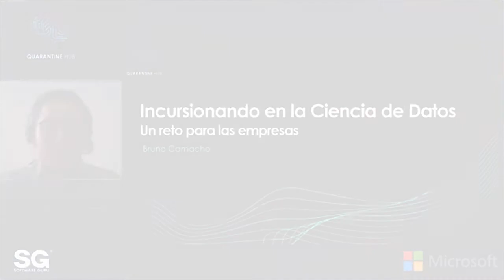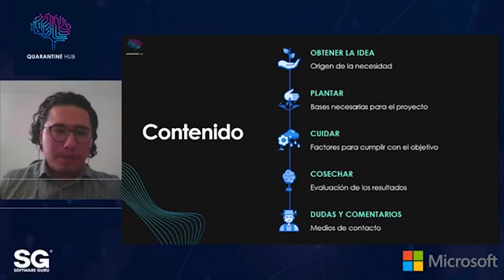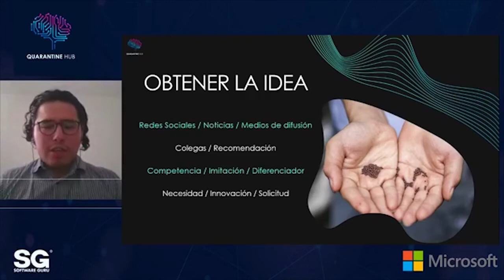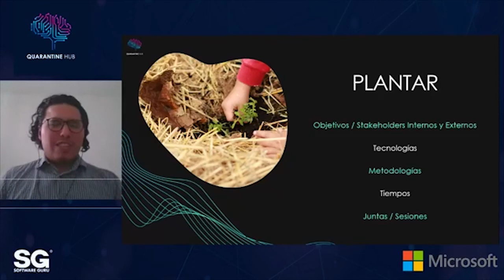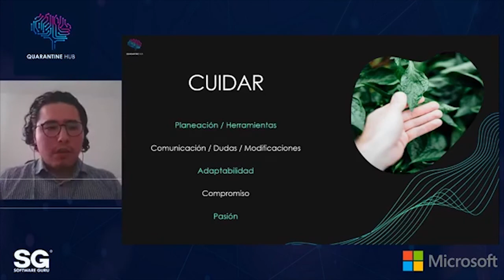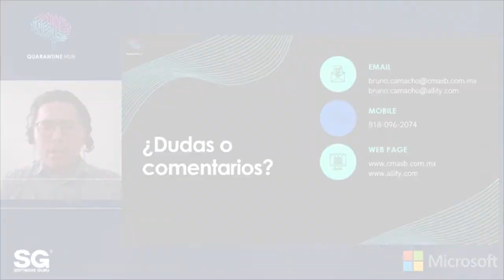ProgrammathonWeekend MX 20 - Incursionando en la ciencia de datos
Introduciendonos al mundo de la Ciencia de Datos y sus características.